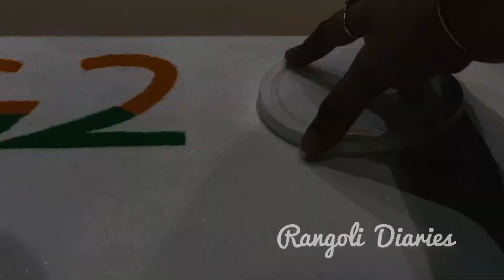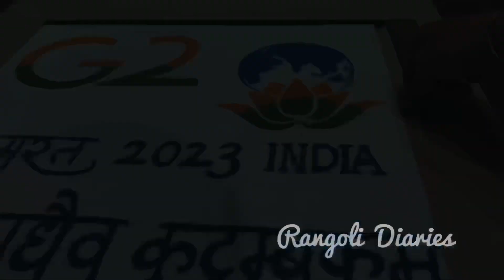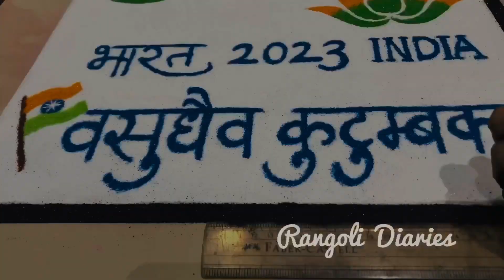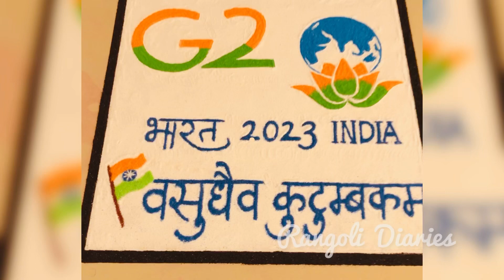वसुधैव कुटुम्बकम् 🇮🇳 | One Earth. One Family. One Future | India hosting G20 presidency 2023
Hello this is Shreya♥️
Welcome to `Rangoli Diaries’…
I always try to make easy, unique, modern & attractive rangolis.
I hope you love and enjoy all this,